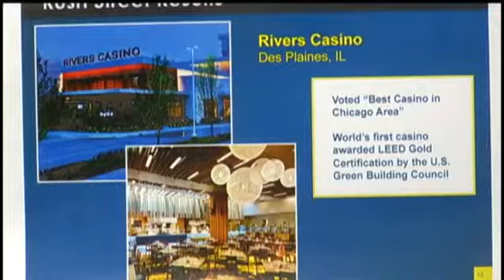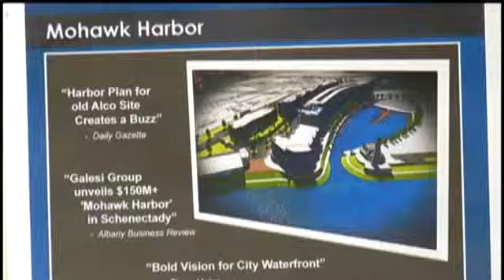Governor Cuomo celebrates casino decision in Schenectady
Governor Andrew Cuomo was at Proctor's Thursday noon to celebrate the recommendation for a Las Vegas style casino.